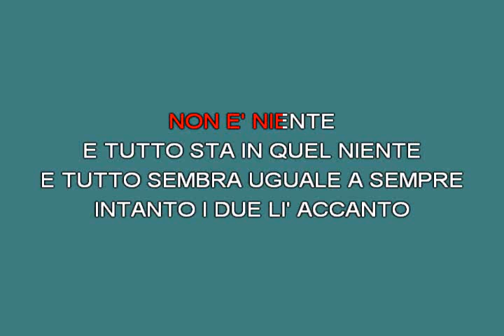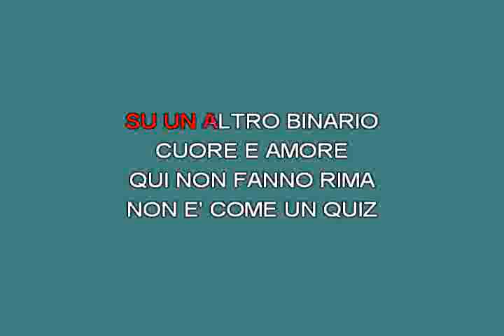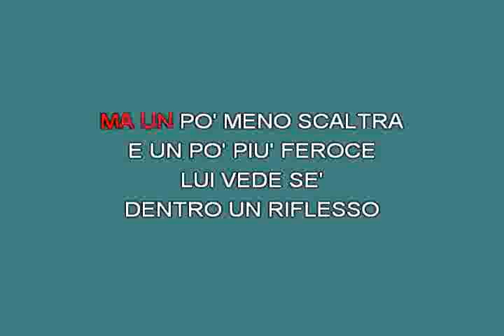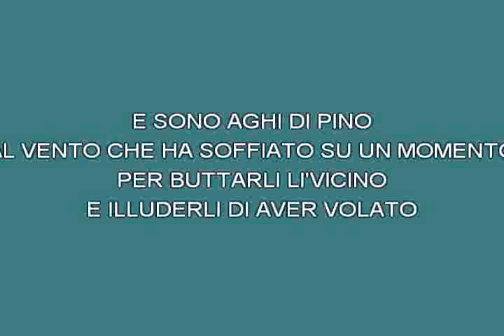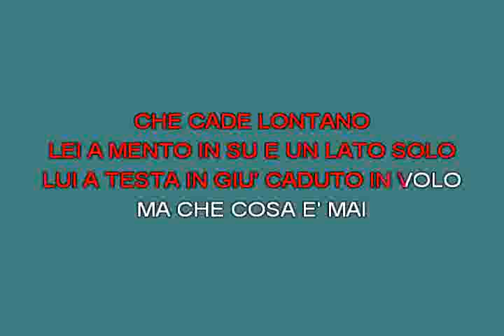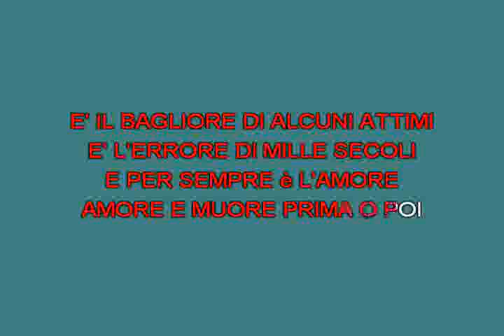Quei due Baglioni Claudio [karaoke] [karaoke]